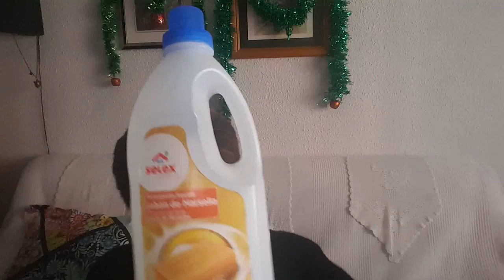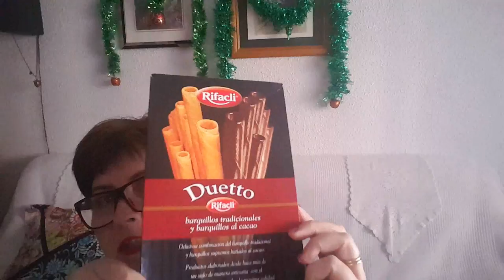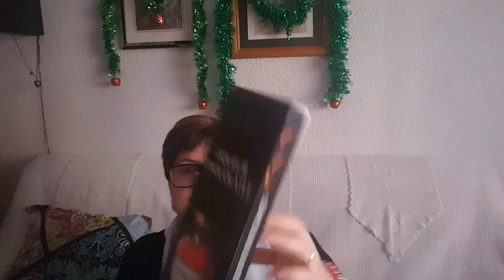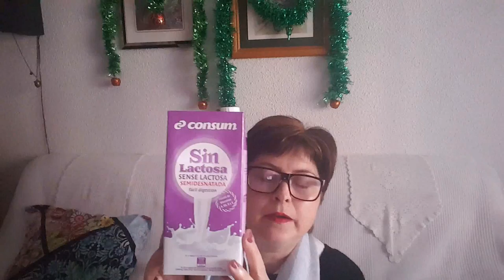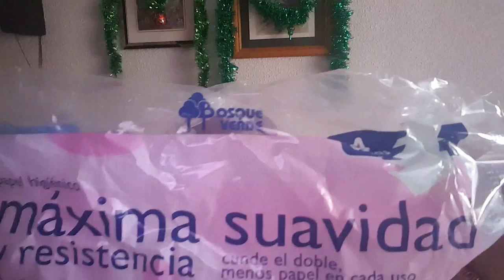Productos terminados de la semana.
Espero que os guste mis recomendaciones de productos terminados.
Mis opiniones de los productos son totalmente sinceras y basadas en mi experiencia personal.